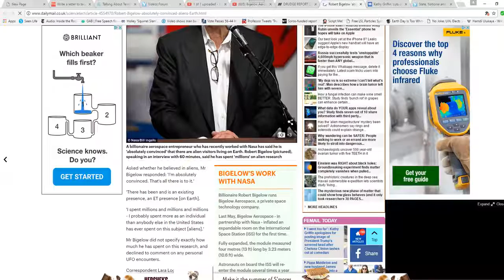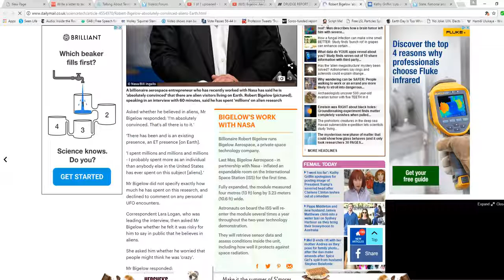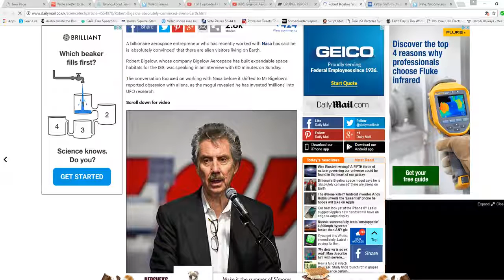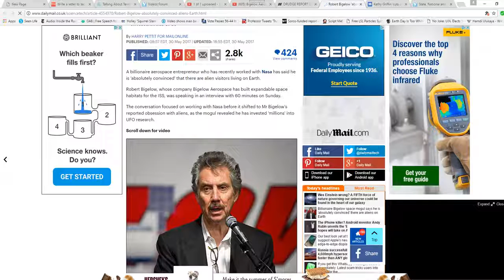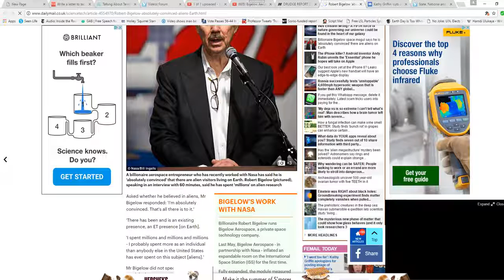Robert Bigelow Says: Aliens Are Living Right Under Our Noses